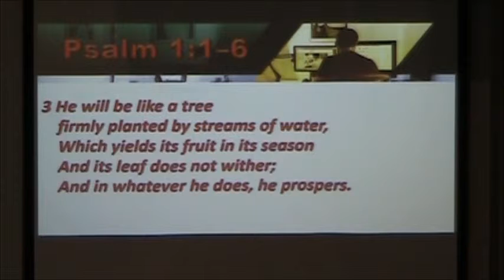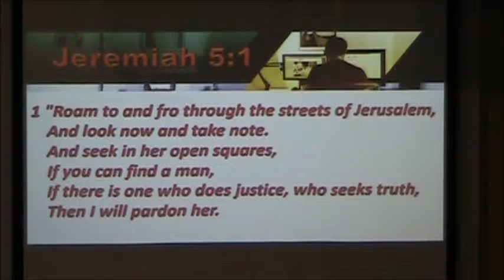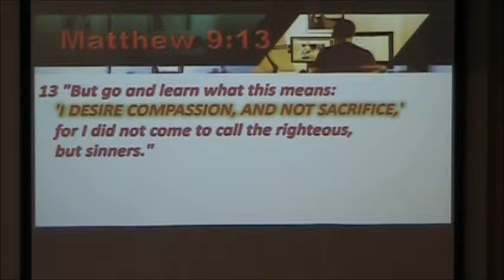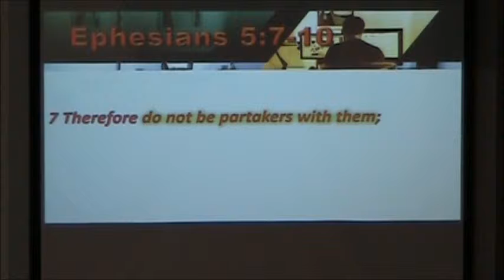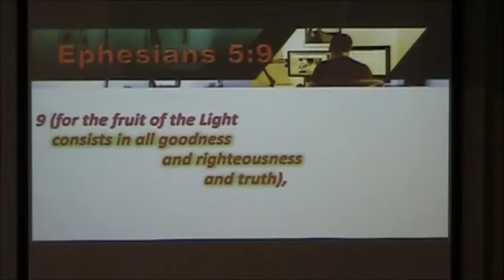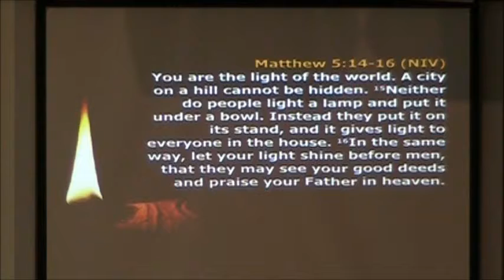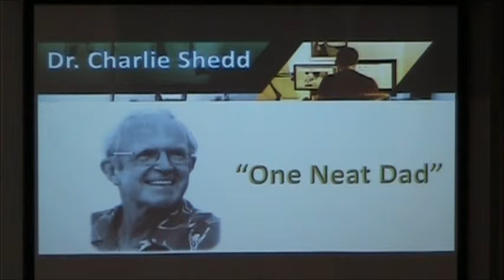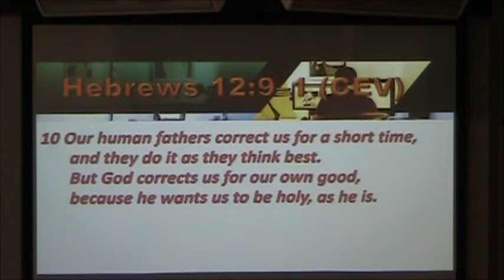06/16/2019A - God, Give Us Men - Jeremiah 5:1 Psalm 1:1-6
Sunday Morning, Father's Day Sermon - Temple Baptist Church